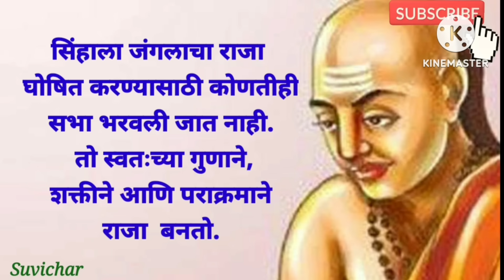इतरांच्या चुकांपासून शिका कारण सर्व चुका स्वतः करून शिकण्यासाठी आपल्याकडे वेळ नाही आयुष्य खूप